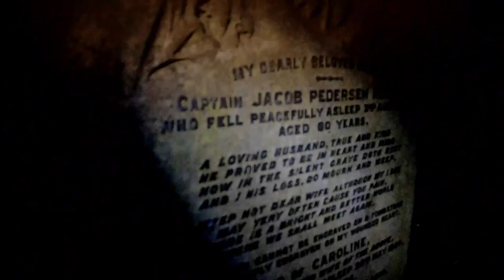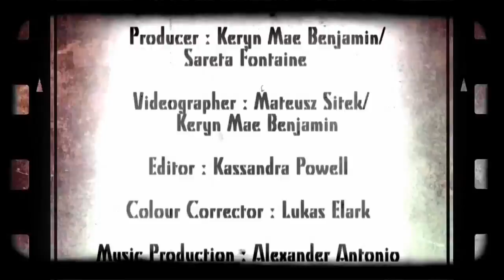Escapology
Please join Maison Illimite on our journey of mental entrapment.

Model : Gemma Janes @ PROFILE
Fire Breather: Brooklyn Sanchez

Creative Director: Richard Shoyemi
Producers: Keryn-Mae Benjamin / Sareta Fontaine
Videographers: Mateusz Sitek / Keryn-Mae Benjamin
Editing: Kassandra Powell
Colour Corrector: Lukas Elark
Music Production: Alex Antonio
Music Assistant: Ryan Daniels
Fashion Stylist: Richard Shoyemi
Fashion Assistant: Jeny Rose
Makeup: Kym Menzies-Foster
Hair: Jordan Brumant
Nails: Metta Francis
Lighting: Karl Anthoney
Runner: Tommy Bonnici